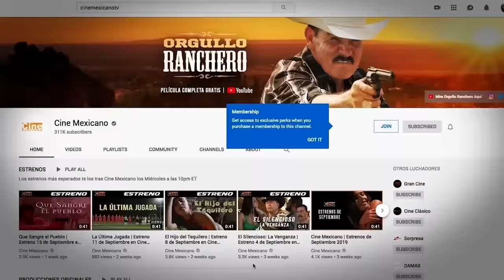Perseguidos, Un Infierno por Las Tierras | Película Completa | Cine Mexicano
Perseguidos, Un Infierno por Las Tierras

Sinopsis
Dicen que no hay plazo que no se cumpla, ni deuda que no se pague. No existe precio más alto y peligroso que una deuda con la mafia. Ellos le vendieron el alma al diablo y ha llegado el momento de pagar con sangre.

Actores
Bernabé Meléndrez, Alexis Hernández, Whitey Rivera, Pepe Meléndez

Director
Bernabé Meléndrez